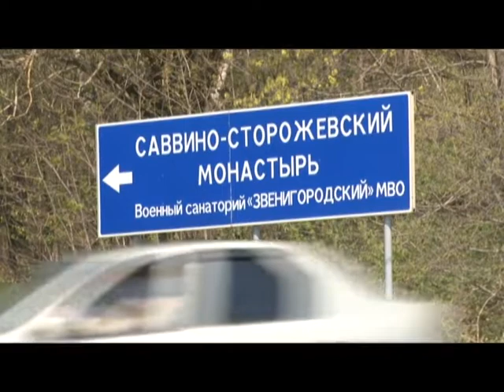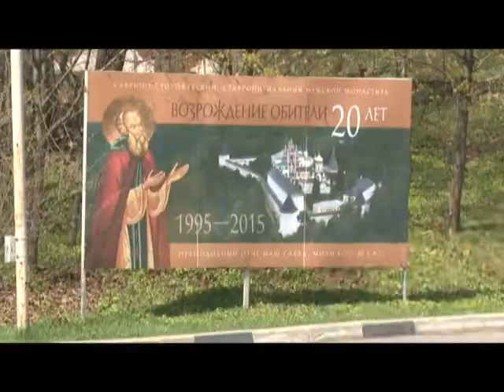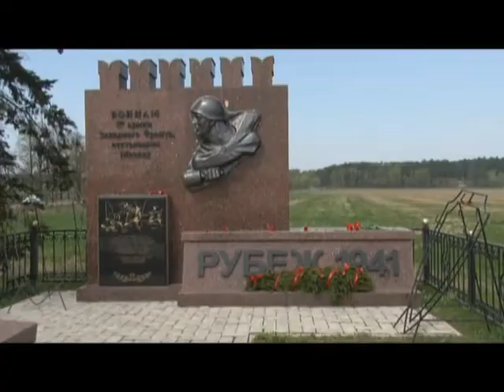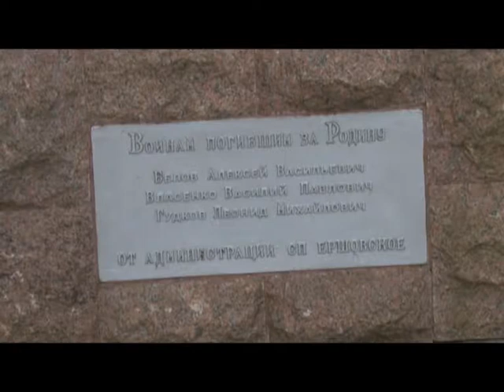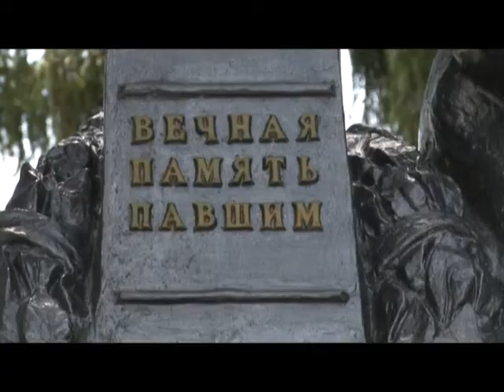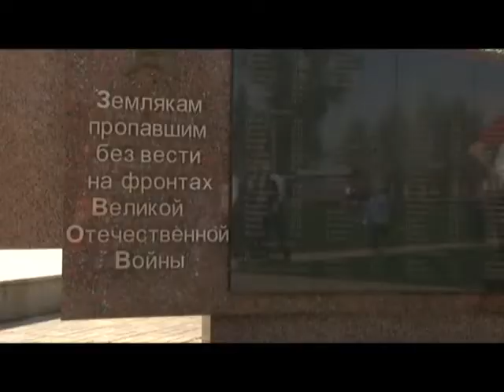Есть Тема 14 05 2018